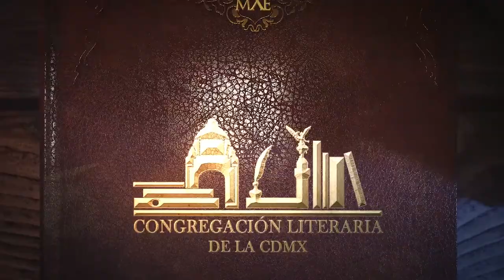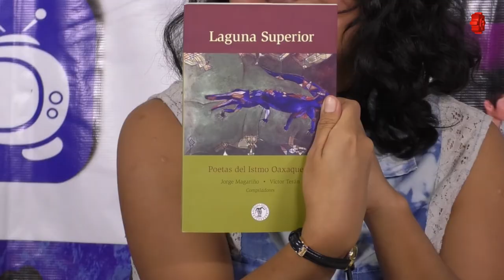La palabra compartida/Luis Manuel Amador: Poeta/20200313-CE1920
La palabra compartida. Conduce: Xochipilli Hernández. Invitado: Luis Manuel Amador. Ensayista, Poeta y Editor. Fecha de emisión: 13 de marzo 2020. Este y otros programas los puedes ver Producciones con fines educativos a cargo del Lic. Ernesto Gutiérrez Garcés - Director General de Educación Secundaria Técnica en la CDMX.